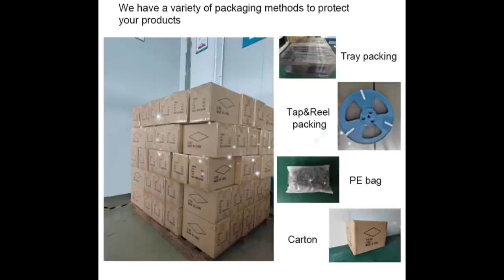product packaging features of connectors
Packaging method of connector
1. loosed package
2.box
3. poly bag
4. tray
5. tube
6.tape & reel